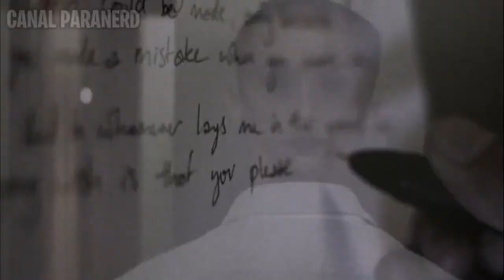Como DERROTAR o HOMEM de DUAS CEBEÇAS o EDWARD MORDRAKE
usem o CUPOM "PARANERD" nos produtos da Growth e vamos todos ter o Shape de  um Herói! e ainda ganhar um desconto dos produtos
Link da Growth ▶As CRIATURAS que vivem na NOITE, mais uma vez voltam a nos aterrorizar, conheça a historia do homem de DUAS CABEÇAS que se chama de EDWARD MORDRAKE esse ser assustador que da medo até nos mais corajosos

0:00 - Introdução
2:55 - Relato
7:41 - Como derrotar

Palavras-chave 🔑🗝️

comoderrotar
como derrotar
derrotar filmes